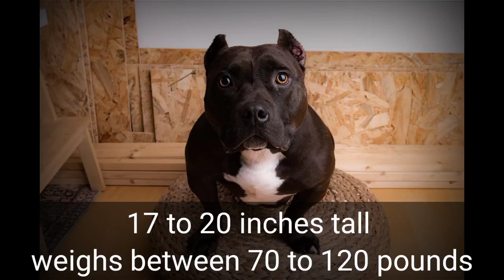American Bully|Every Thing You Need To Know|Watch Before You Bring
Are you considering adding an American Bully to your family? Or are you already a proud owner of this incredible breed? Either way, this video is for you! In "American Bully | Everything You Need to Know | Watch Before You Bring Home," we'll take a deep dive into everything you need to know about this amazing breed, from their history and appearance to their temperament and health issues.

We'll cover all the basics of the American Bully breed, including their different size categories, coat colors and patterns, exercise needs, and grooming requirements. You'll also learn about the American Bully's intelligence, trainability, and suitability for families, as well as potential health issues to watch out for.

Whether you're a first-time dog owner or a seasoned expert, this video is sure to provide valuable insights and information to help you make an informed decision about adding an American Bully to your family. So, before you bring home your new furry friend, make sure to watch "American Bully | Everything You Need to Know | Watch Before You Bring Home."